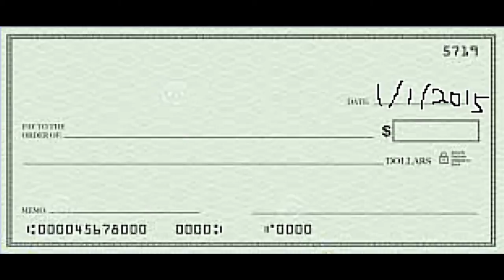TechDiveTV Help Desk Episode 54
Happy New Year from TechDiveTV.  In our experience, the best Help Desk topic for today is that you need to remember to write the correct year on all your paperwork and on checks that you write.  Remember, 2015!